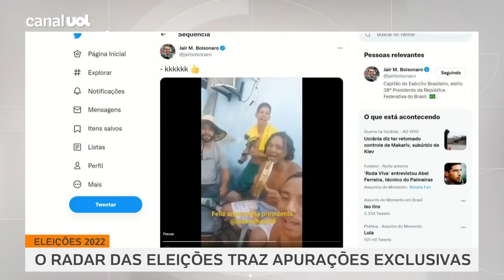Bolsonaro teve festa de aniversário com 'discurso emocionado' de Damares, diz Carla Araújo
Colunista Carla Araújo comentou hoje, durante o videocast O Radar Das Eleições, sobre a festa de aniversário do presidente Jair Bolsonaro no Palácio do Planato, em Brasília.